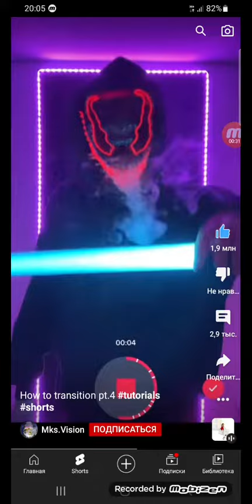17 сентября 2022 г.